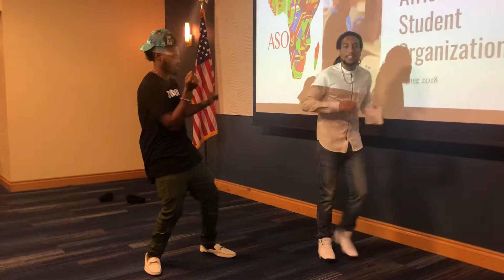MariSlide Walkthrough by @IloveDjMari and K-KiD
The MariSlide walkthrough ! He would tell me mid video that he added a new step lmao ! This is the basic steps , we are more advanced so we do the steps differently to show our own flavor ! Enjoy

MIAMI Boys- Let’s Get Freaky
Savannah Cristina - Step by Step

Links to songs are below